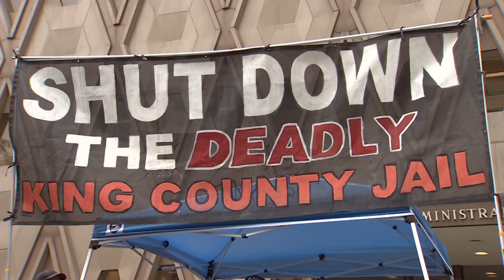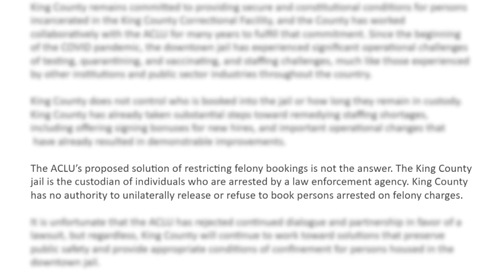King County faces protest, ACLU lawsuit alleging unsafe conditions for inmates in the county jail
On Monday morning, groups gathered on the steps of the King County Jail and called out the number of deaths that have happened at the facility last year.

King County's Unexpected Fatality Review states that in 2022, six people in the correctional facility's custody died. It is an increase over 2021, which had two unexpected fatalities.

According to King County, since the beginning of the pandemic, the downtown jail has experienced significant challenges, including staffing.

In a statement, a spokesperson for the King County Executive’s office said, “King County has already taken substantial steps toward remedying staffing shortages, including offering signing bonuses for new hires, and important operational changes that have already resulted in demonstrable improvements.”